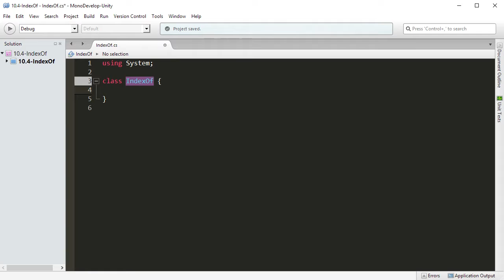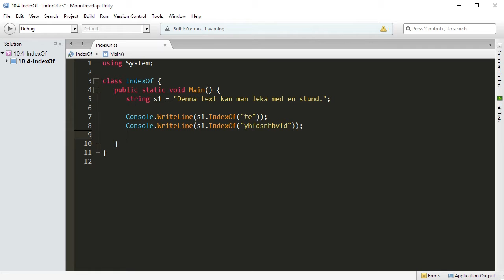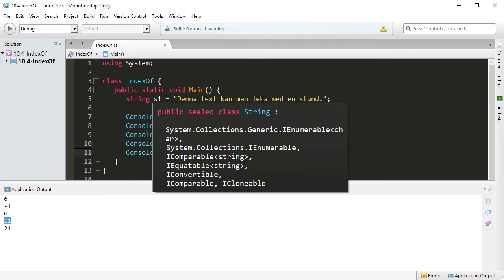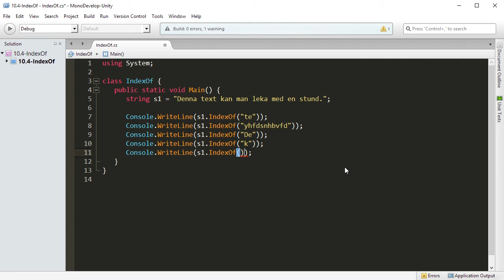CSHARP 10 04 Leta i strängar med IndexOf